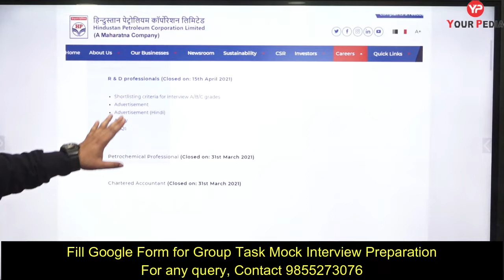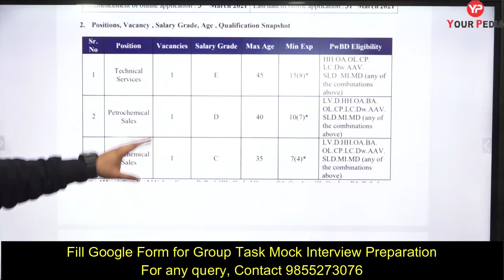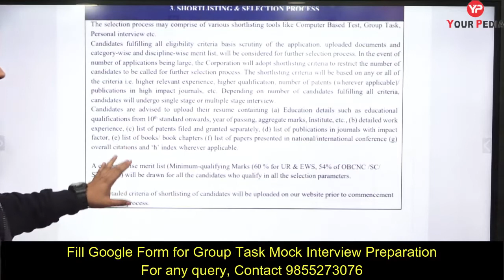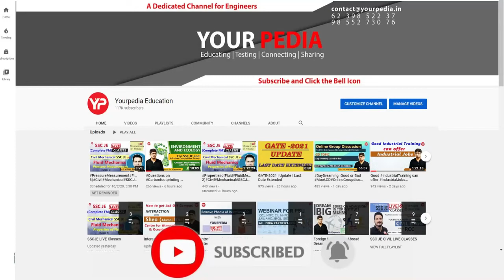Recruitment in HPCL for R & D and Petrochemical branch | Prepare Group Task & Interview with YP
About Video:

The selection process may comprise of various shortlisting tools like Computer Based Test, Group Task, Personal interview etc.  In the event of number of applications being large, the Corporation will adopt shortlisting criteria to restrict the number of candidates to be called for further selection process. The shortlisting criteria will be based on any or all of the criteria i.e. higher relevant experience, higher qualification, number of patents (wherever applicable)/publications in high impact journals, etc.  of candidates fulfilling all criteria, candidates will undergo single stage or multiple stage interview.

Hindustan Petroleum Corporation Limited (HPCL) is a subsidiary of Oil and Natural Gas Corporation with its headquarters in Mumbai, Maharashtra. It has a 25% market-share in India among public sector undertakings (PSUs) coupled with a strong marketing infrastructure. Its parent company is ONGC which owns a majority stake in the company.  On 24 October 2019, the company became a Maharatna PSU.